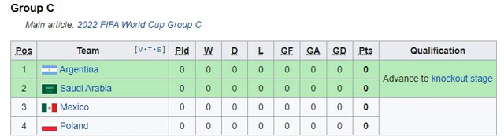FIFA WORLD CUP 2022 GROUP-C